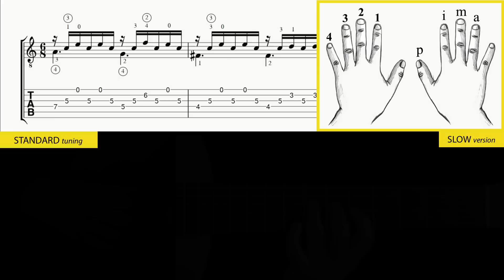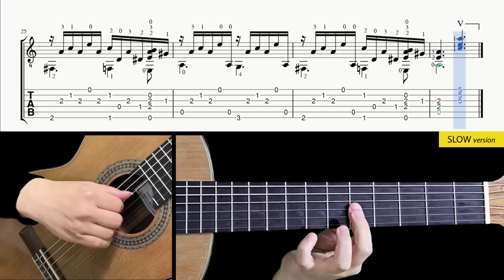Arpege (3 Petites Pieces, Op. 77) - Guitar Lesson + TAB